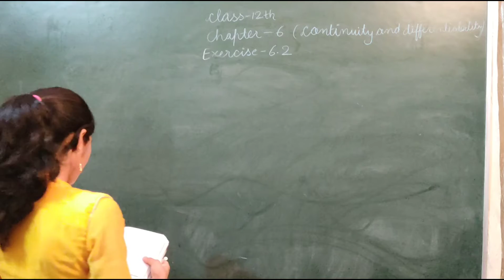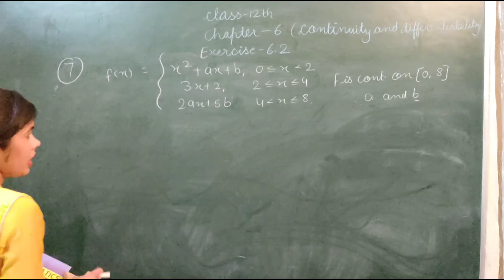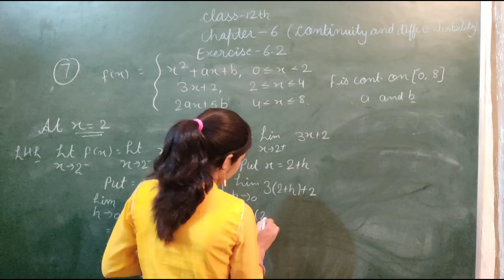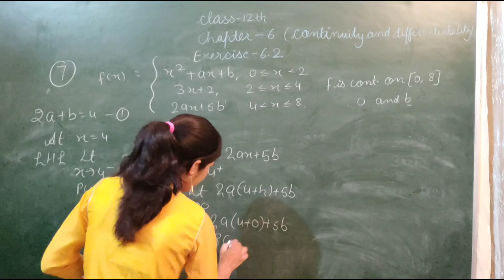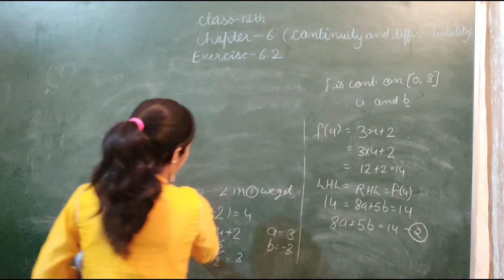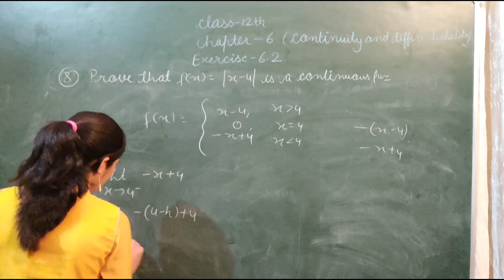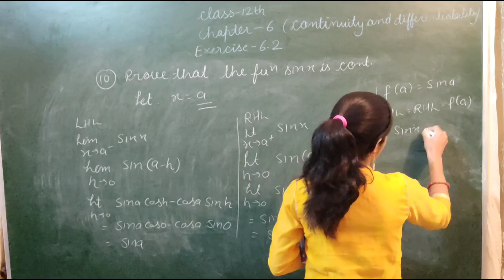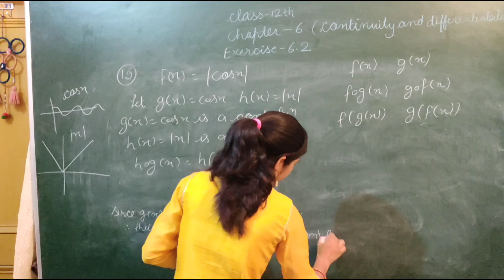Class 12th (continuity and differentiability) Exercise 6.2